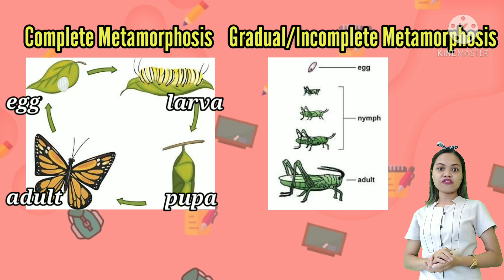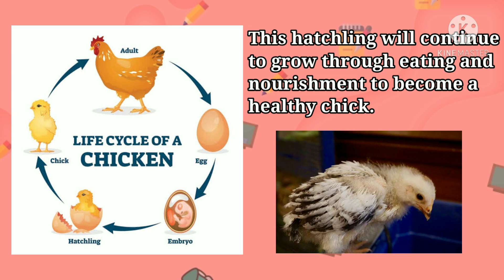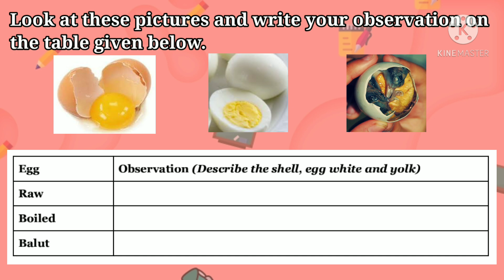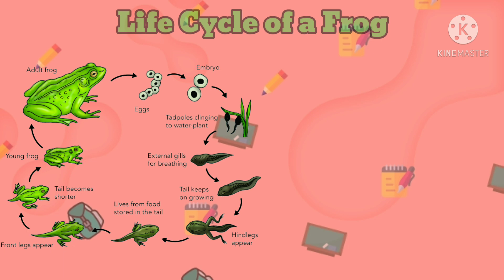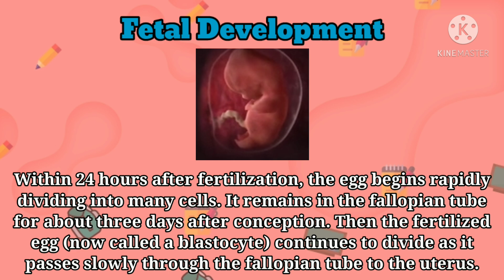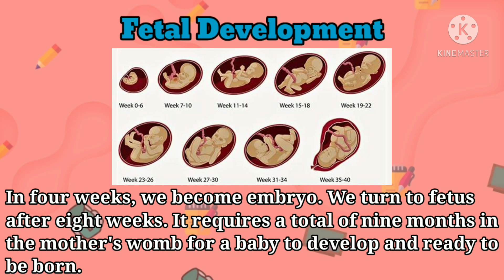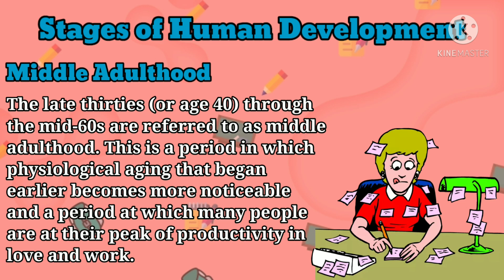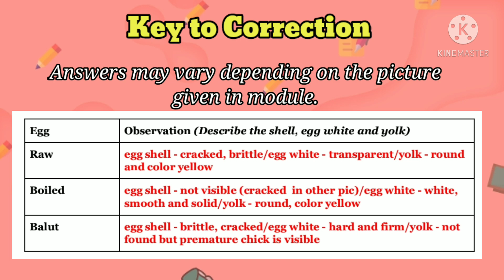Stages in the Life Cycle of an Organism (Part 2) | Egg-laying Animals and Human Development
This learning video in Grade 4 Science discusses the different stages in the life cycle of egg-laying animals such as birds and amphibians as well the stages of fetal and human development. It explains metamorphosis and life cycle that chicken and frog undergoes.

This video includes explanation on different stages of fetal and human development before and after birth.

This learning video in Grade 4 also includes activities with answer key at the end of the video.